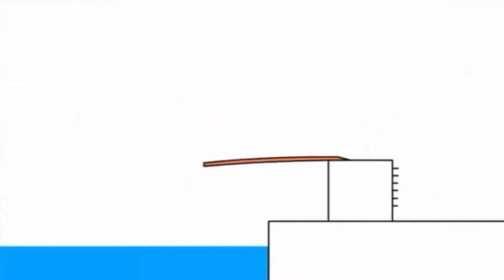31 травня 2021 р.